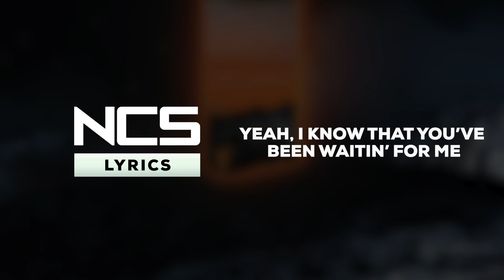Lost Identities x Robbie Rosen - Moments [NCS Lyrics]